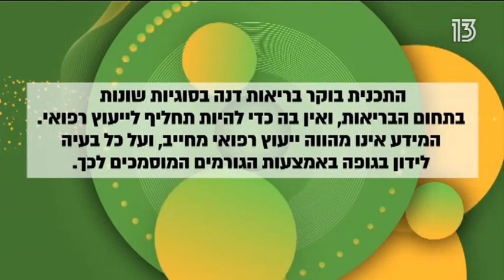ד"ר סרברו על חוסר בטסטוסטרון בגיל המבוגר | קרסו מרץ 2019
ד''ר מירב סרברו מומחית ברפואה פנימית ואנדוקרינולוגיה על חוסר בטסטוסטרון בגיל המבגר בבוקר בריאות